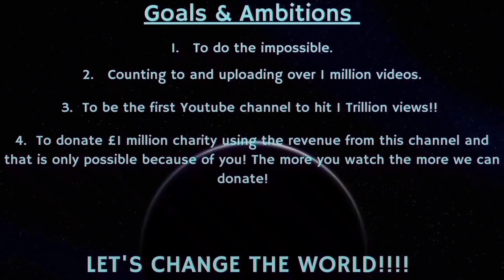Counting to ONE MILLION!!, This is Number 84,678